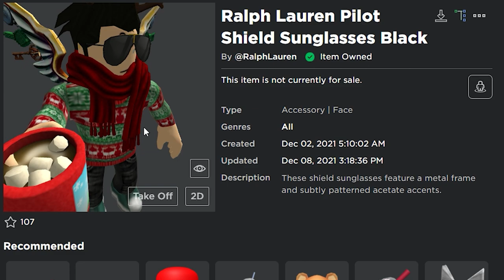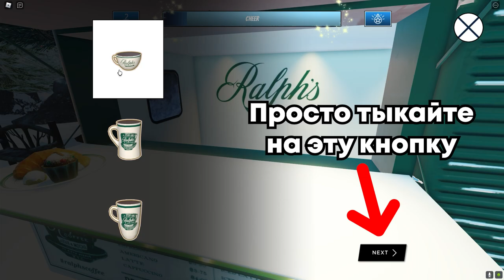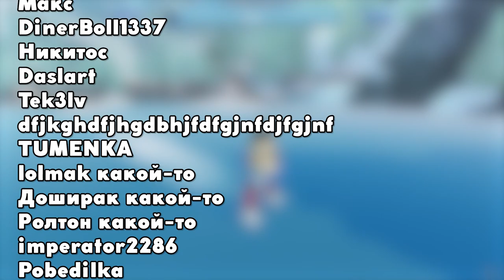[ИВЕНТ] Как получить ЧЕРНЫЕ ОЧКИ в ивенте Ralph Lauren | Roblox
В этом видео я расскажу как получить в свой роблокс инвентарь Черные солнцезащитные очки Ralph Lauren Pilot Shield (Ralph Lauren Pilot Shield Sunglasses Black) в ивенте Ralph Lauren и плейсе The Winter Escape.